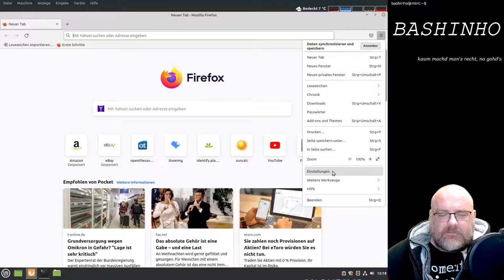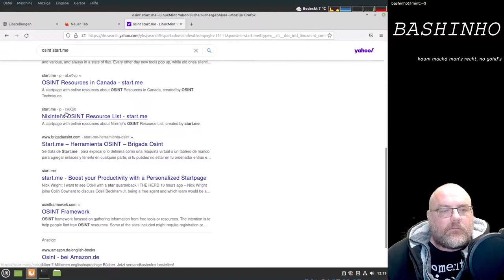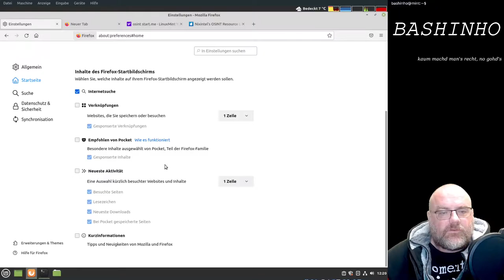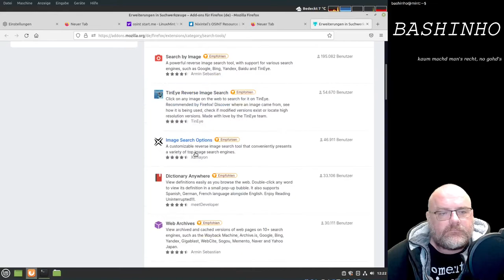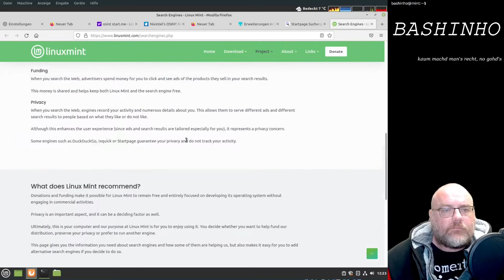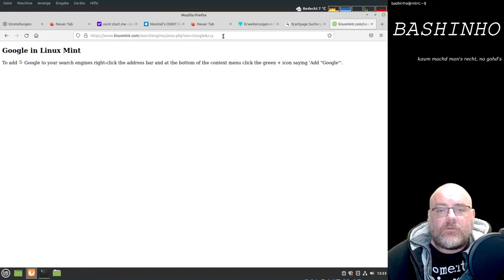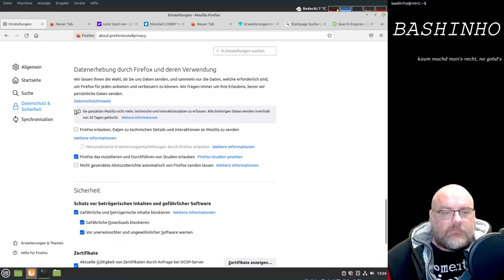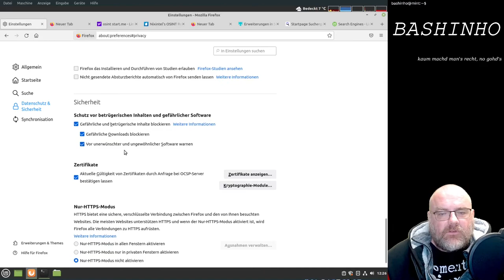#23 Firefox Einstellungen für OSINT - OSINT für Einsteiger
In diesem Video gehe ich die Firefox Einstellungen durch, zeige Problematiken in den Standardeinstellungen auf und gebe Tipps woran man denken sollte.